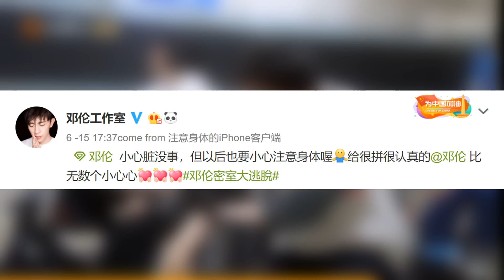Dylan Wang's new drama, Dilraba, Vin Zhang and Deng Lun updates [Chinese Entertainment Update]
Hi guys and welcome to Chinese Entertainment Update June 20th 2019 edition. Here are some stories in Chinese drama land that caught my attention in the past week and I thought I'd share it with you guys.

Summer Breeze by Tobu & Kelvin James